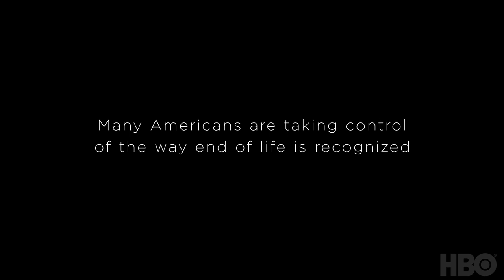Alternate Endings: Six New Ways to Die in America (2019) | Official Trailer | HBO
Directed and produced by Perri Peltz and Matthew O’Neill (HBO’s Axios), Alternate Endings: Six New Ways to Die in America offers a fascinating look at the varied ways Americans are choosing to both find meaning and celebrate life as it comes to an end.

Alternate Endings: Six New Ways to Die in America premieres August 14 at 8 PM on HBO.